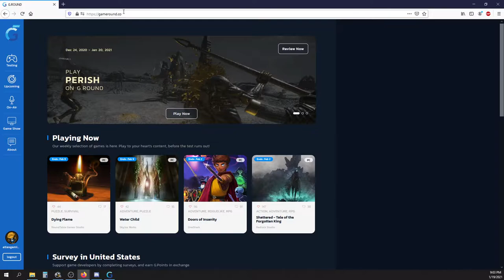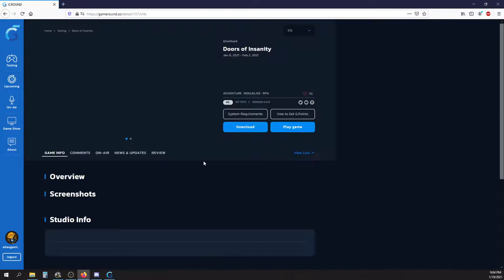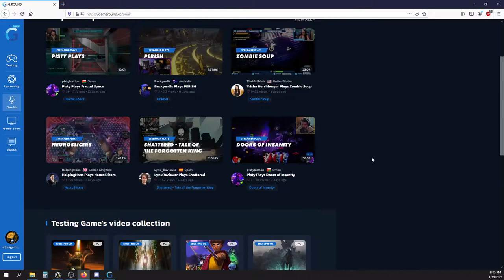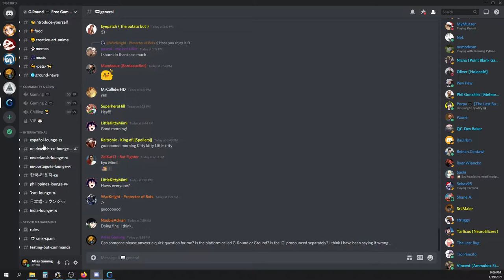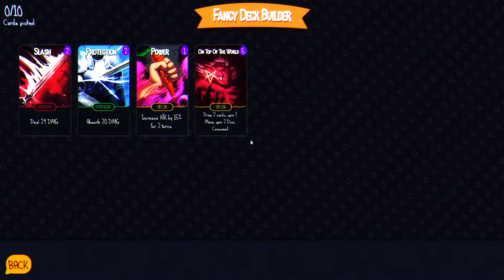Doors of Insanity | Full Playthrough | Deck Building Card Battles Pre Release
Skip past the G.Round plug - 04:00